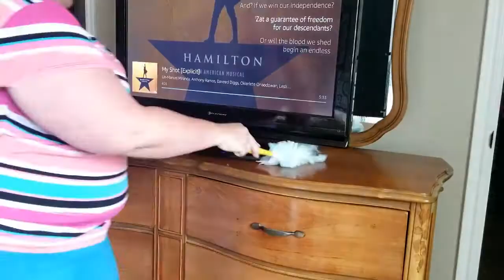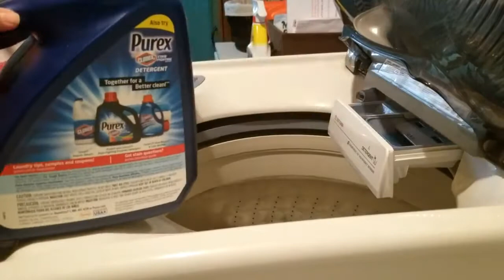Speed Clean Collaboration//Clean with me//Cleaning motivation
Speed cleaning collaboration.

Where I get the majority of my cleaning products.  Get $10 off!!!